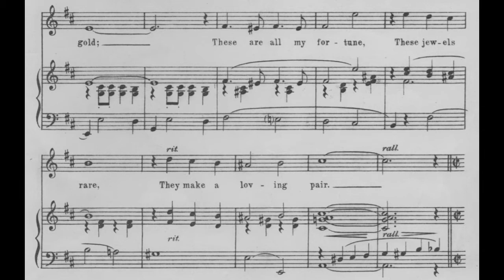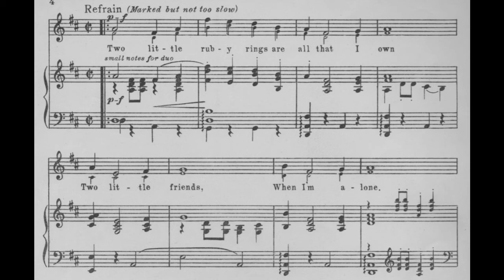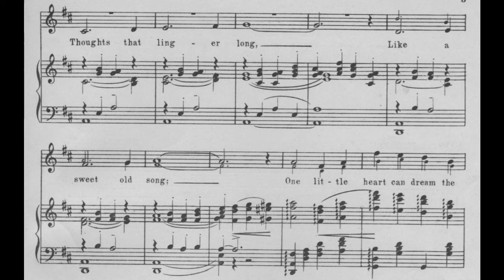Two Little Ruby Rings (1922)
A popular song from the 1922 musical "Daffy Dill". Words by Oscar Hammerstein II. Music by Herbert Stothart.

Lyrics

This one here belonged to Ma
That one there was worn by Pa
Little crimson rubies that mate so well
A pretty story tell
Set in style a trifle old
Just a simple band of gold
These are all my fortune
These jewels rare
They make a loving pair

Refrain
Two little ruby rings are all that I own
Two little friends, when I'm alone
Each little sparkle is a smile and a tear
Teeming with mem'ries dear
Thoughts that linger long
Like a sweet old song
One little heart can dream the dearest of things
With two little ruby rings